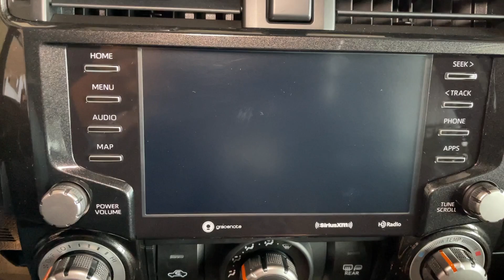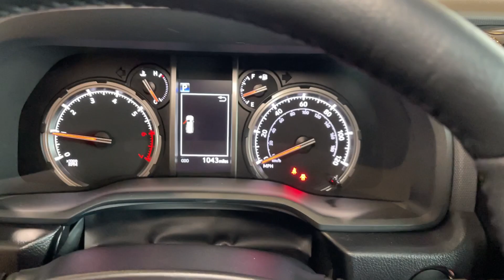2023 Toyota 4Runner TRD Off Road Premium UT Orem, Provo, Pleasant Grove, Vineyard, Lehi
Used 2023 Toyota 4Runner TRD Off Road Premium available at Brent Brown Toyota located in 1400 Sandhill Rd, Orem, UT, 84058. Servicing the Orem, Provo, Pleasant Grove, Vineyard, Lehi area.

Get acquainted with the  2023  Toyota 4Runner.  Make every off-road adventure all it can be in this capable 4Runner. From its rugged, trail-focused design to its comfortable interior, this is the go-to vehicle to for your outdoor lifestyle. The following are some of this vehicles highlighted options: Navigation System, Heated Driver Seat, Keyless Entry, Power Passenger Seat, Satellite Radio, Heated Mirrors, Fog Lamps, Four Wheel Drive, Alarm, Power Driver Seat. Feel prepared for every adventure in this capable 4Runner. Treat yourself to a test drive today. Our staff will toss you the keys and give you an outstanding customer experience.

Additional Comments
Certified. Clean CARFAX. CARFAX One-Owner. Gray 2023 Toyota 4Runner TRD Off-Road Premium 4WD 5-Speed with ECT 4.0L V6 DOHC 24V 4WD.\n\nRecent Arrival! Odometer is 5704 miles below market average!\n\nToyota Certified Used Vehicles Details:\n\n  * Vehicle History\n  * Limited Comprehensive Warranty: 12 Month/12000 Mile (whichever comes first) from certified purchase date. Roadside Assistance for 7 Year / 100000 Mile\n  * Limited Warranty: 12 Month/12000 Mile (whichever comes first) from TCUV purchase date\n  * Powertrain Limited Warranty: 84 Month/100000 Mile (whichever comes first) from TCUV purchase date\n  * Transferable Warranty\n  * Warranty Deductible: $0\n  * 160 Point Inspection\n  * Roadside Assistance\nThis 4runner has TRD rims and tires with a 3 inch lift.\n\nWe at Brent Brown Toyota pledge to consistently provide a caring value driven and exceptional experience for all of our guests. We love being a family owned business and hope to welcome you to be part of our family.